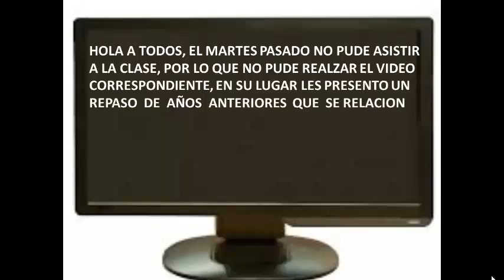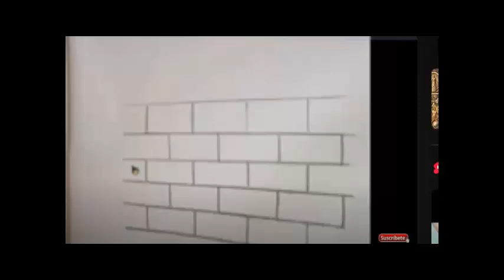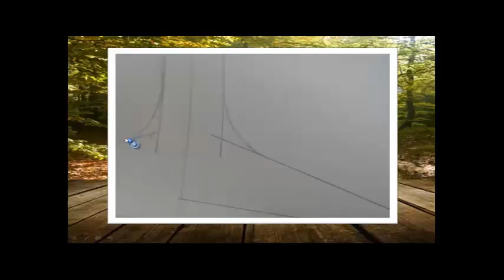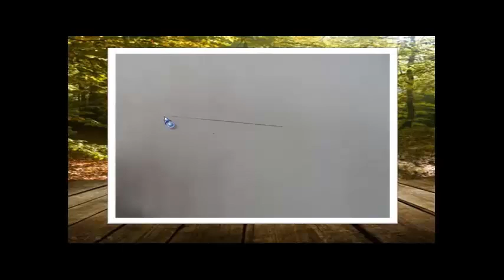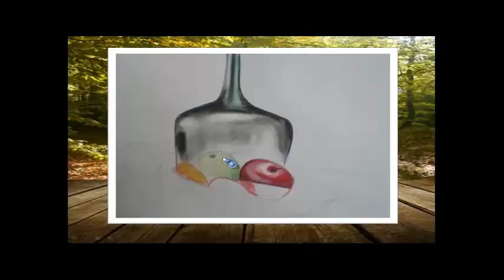REPASO No 3 2024 2025 PARED DE LADRILLOS Y BODEGÓN